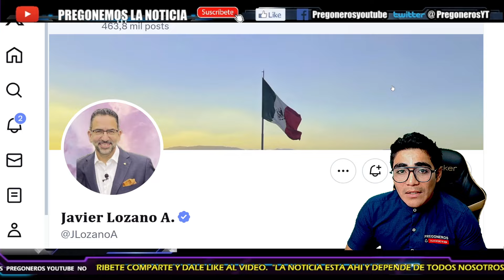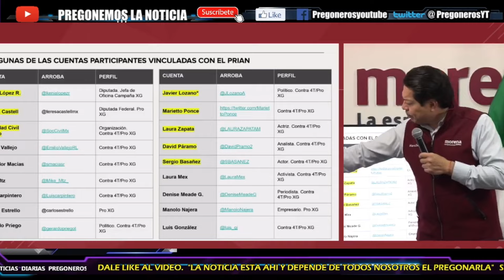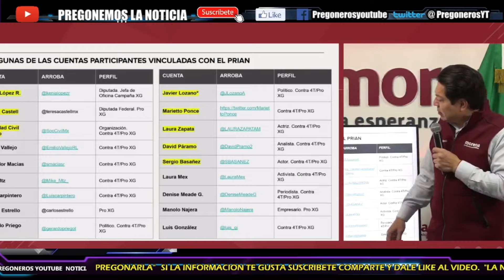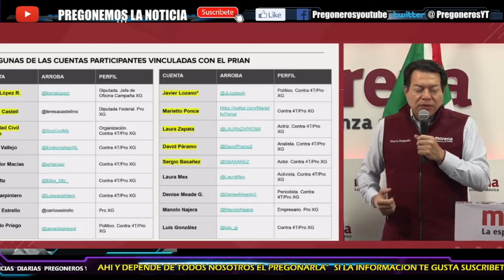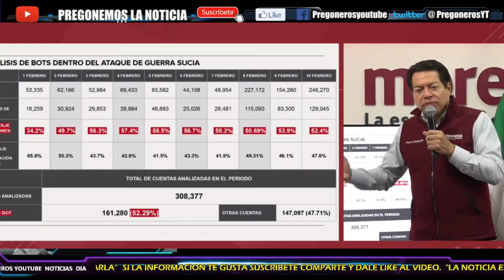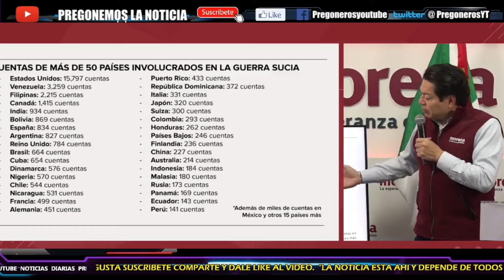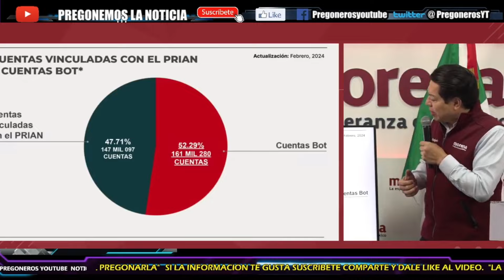¡POR FIN CAE ESTE PAR! ¡RABADAN Y SACO DE PUS INVOLUCRADOS! ¡LOS PANISTAS PIRATAS!